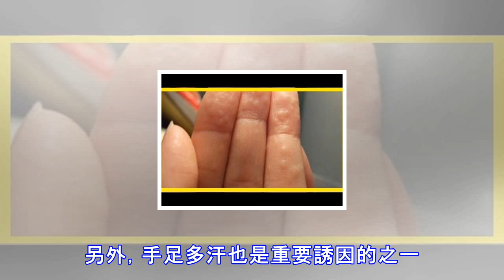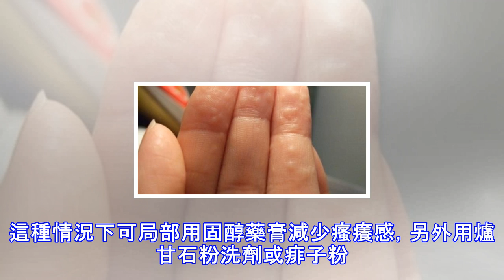癢！癢！癢！專家告訴你：手上起密密麻麻的小水皰，很癢到底是怎麼回事？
GreatDaily癢！癢！癢！這些來路不明的小水泡，一到夏天就開始猖狂，悄然無息的「上手」，經常發作，致使大家沉不住氣的想抓、撓，水皰經常就被抓破，不但沒有作用，它反而變本加厲，然後水皰越來越多、越來越癢有木有。一般這種情況多半就是汗皰疹。汗皰疹是生活中常見的皮膚病。它的出現跟季節氣候有關，每到春末夏初，汗皰疹就開始蠢蠢欲動，等到盛夏的時候，它們就更加猖狂，成群結隊的長。它的厲害之處就是讓你癢的不要不要，又不會發生嚴重後果。GreatDaily汗孢疹又稱出汗不良性濕疹。目前，對於汗皰疹的發病原因尚未完全清楚，但是它極大可能與心理、環境因素等相關。人們由於心情壓抑（精神壓力），以及環境（接觸了...